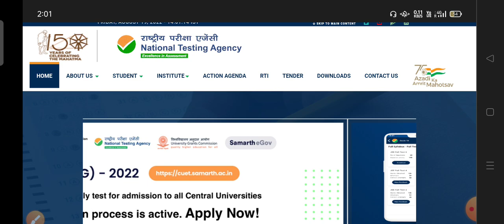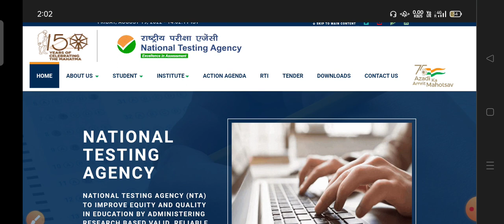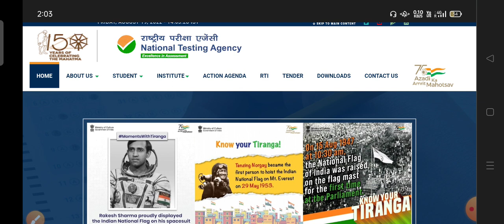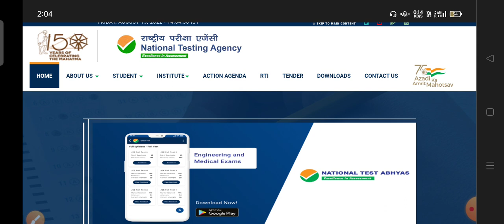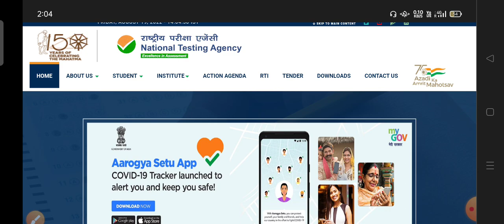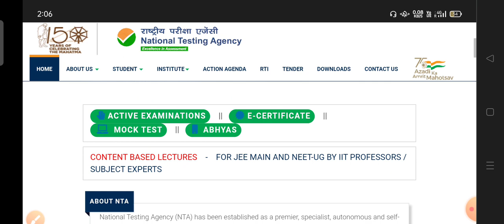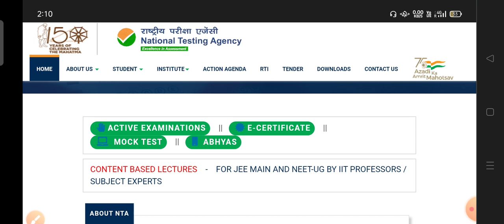CUET2022 | ADMIT CARD कब तक आएगा?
University Update🌄⭐
नमस्कार दोस्तों आप सभी का स्वागत हमारे University Update टेलीग्राम चैनल पर .

du ma hindi entrance exam 2021
du ma hindi entrance Question paper 2021
du ma hindi best Campus
du ma hindi Last year Cut off
du ma hindi Last year Cut off List
Du ma hindi Cut off 2021
Du ma hindi Question paper 2021

Jamia ma Hindi entrance exam 2021
jamia ma Hindi entrance Books and Strategy Bhu Ma Hindi 2022 Jamia ma hindi Entrance Question Paper 2021

jnu pg ma hindi entrance exam 2022
how to prepare ma hindi jnu 2022
jnu ki preparation kese kare
Ma hindi entrance exam 2022
jnu pg application form
jnu application form 2022
jnu ma admission 2022
pg jnu 2022,  jnuee2022 Jnuee
ma hindi entrance exam
jnu deprivation Points 2022
jnu form 2022
jnu pg k Application Form kab tak aayenge
jnu ug Application Form 2022
cuet 2022 jnucuet2022 jnuee2022
jnuentranceexam Ma hindi Entrance books
Ma Hindi Entrance Exam preparation and Strategy jnu exam 2022
JNU Ma hindi Entrance books and Strategy
jnu admission 2022 Ma hindi Last year question paper jnu ma hindi entrance exam Questions Paper 2021
Jnu MA Hindi Entrance Question Paper Last year. Jnu MA Hindi Cut off , Jnu ma hindi cut off list 2021

University Update _YouTube_family_😍👍